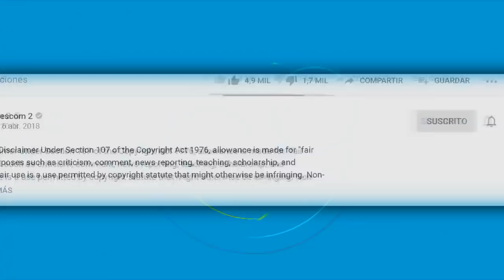Esposa le pone un alto a Belinda sale por salir con un hombre casado